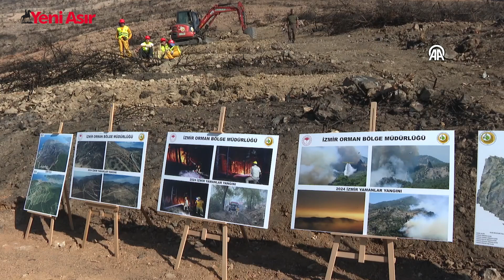İzmir'de yanan ormanlık alan 1 milyondan fazla fidan ve 8 ton tohumla yeşertilecek | Yeni Asır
İzmir'in Karşıyaka ilçesinde 15 Ağustos'ta çıkan orman yangınında zarar gören alana 1 milyon 100 bin fidan dikilecek, 8 ton ağaç tohumu ekilecek.

Zarar gören alanların tekrar ağaçlandırılmasıyla ilgili rehabilitasyon çalışmaları, orman işçileri tarafından yürütülüyor.